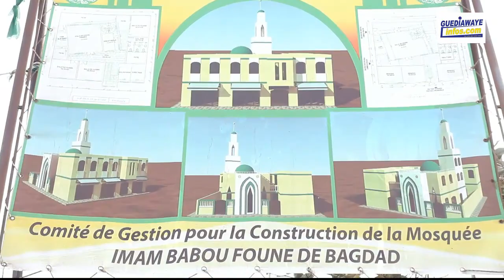Appel aux Bonnes volontés pour la contruction de la mosquée Imam Babou Foune de BAGDAD